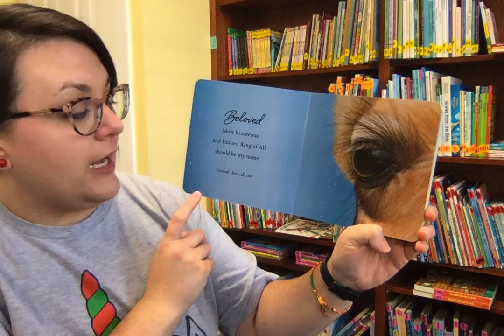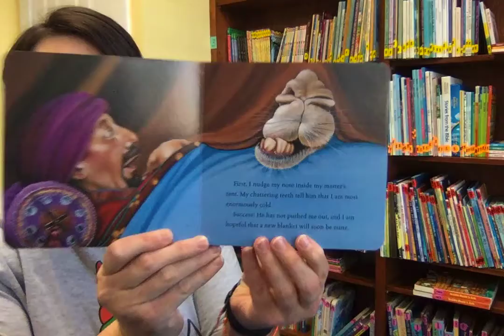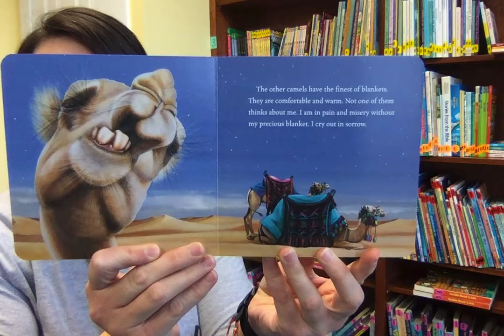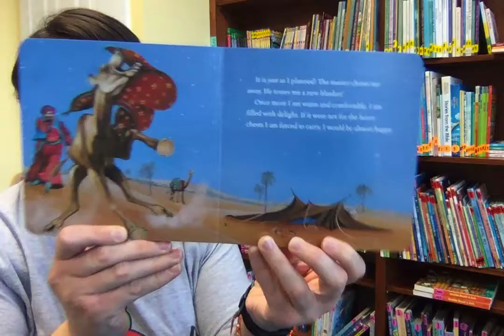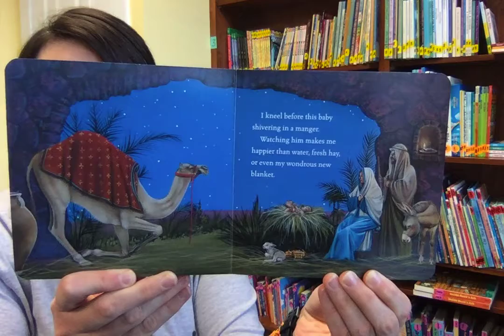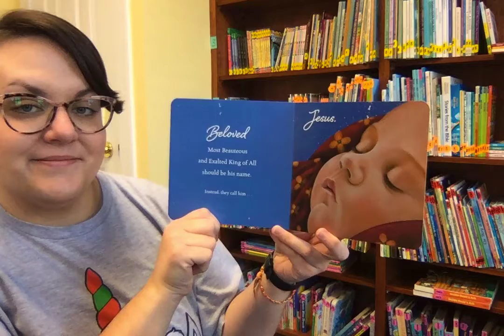Humphrey's First Christmas by Carol Heyer (Dec 26, 2020)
Go on a humorous adventure to the stable as told by Humphrey, one of the wisemen's camels! Entertaining and heart-warming at the same time.

(By the way, that's a Christmas unicorn on Kathleen's shirt! ;) )